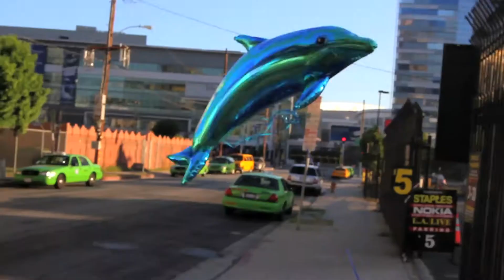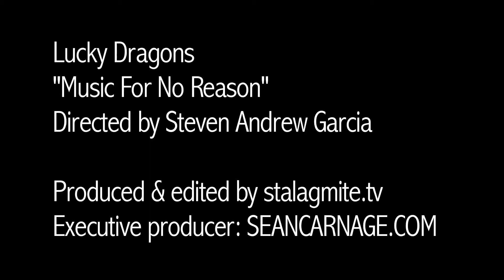LUCKY DRAGONS Music for No Reason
Lucky Dragons, stars of SEAN CARNAGE PARKING LOT, are featured here on their own, in an impressionistic video that reveals the group's warmth and humanity.

Lucky Dragons, besides being an underground / D.I.Y. scene interactive musical attraction have some serious art world cred. From their CV: "An ongoing collaboration between Los Angeles-based artists Sarah Rara and Luke Fischbeck, Lucky Dragons research forms of participation and dissent, purposefully working towards a better understanding of existing ecologies through performances, publications, recordings, and public art."

: SERIES AUTEUR 001

Directed by Steven Andrew Garcia.

Starring: Luke Fischbeck, Sarah Rara.

Produced & edited:
Stalagmite.tv

Executive producer:
Sean Carnage